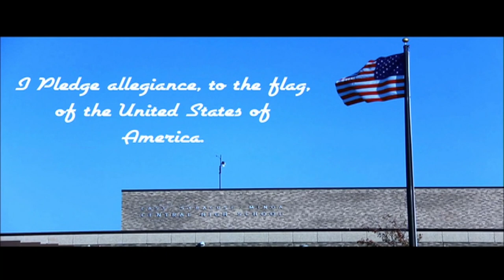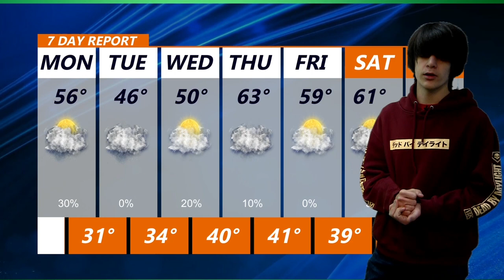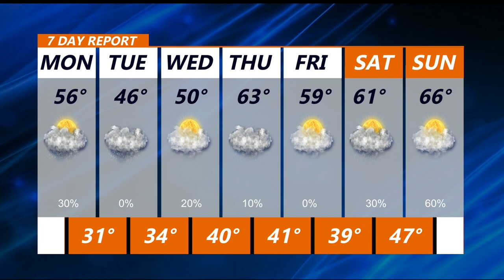4 18 22